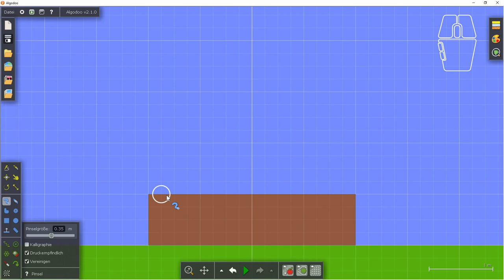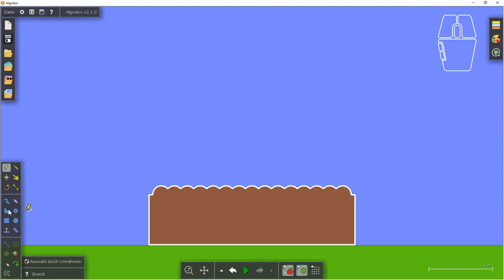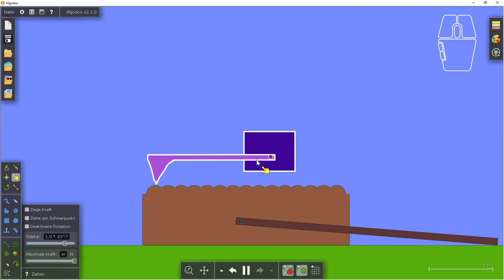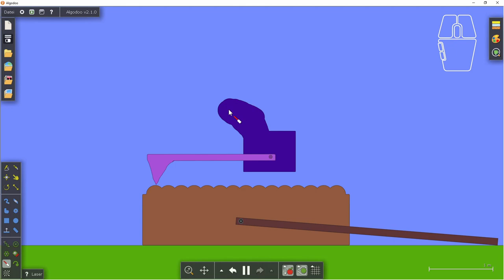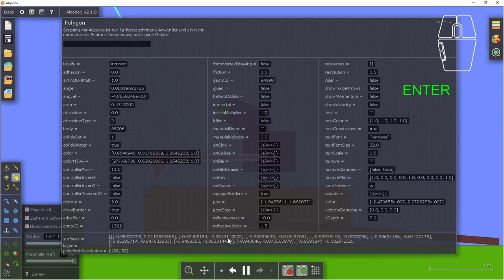Wie groß sind Atome 02 - Rasterkraftmikroskop